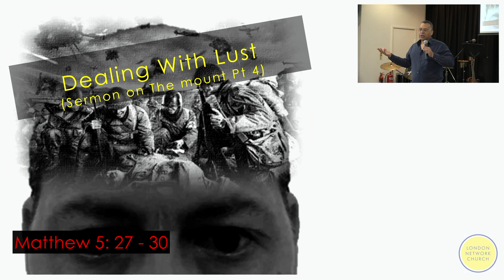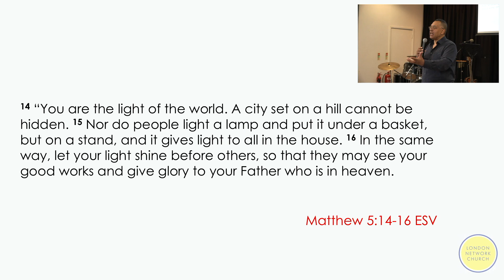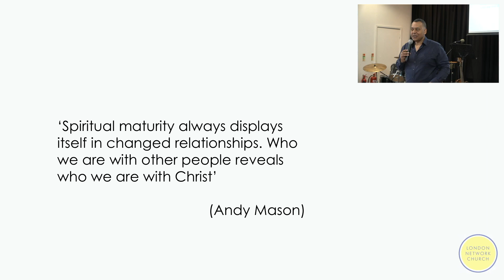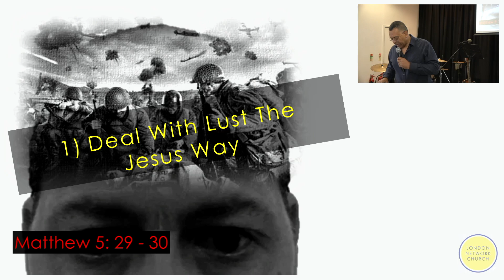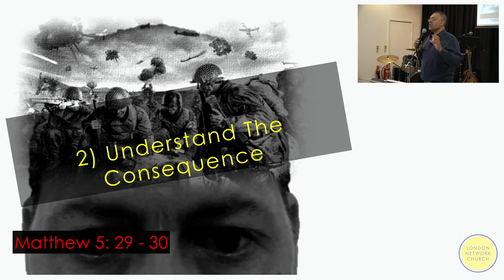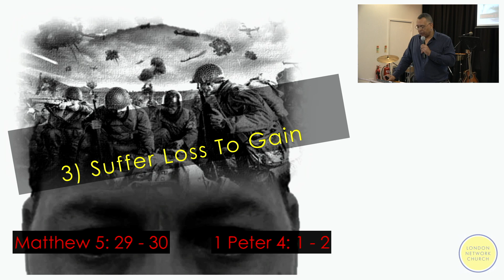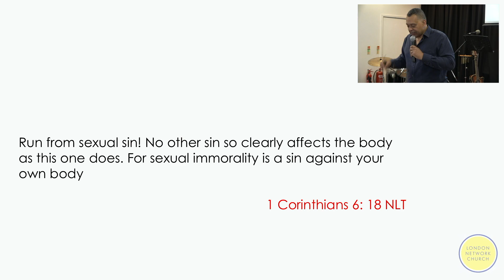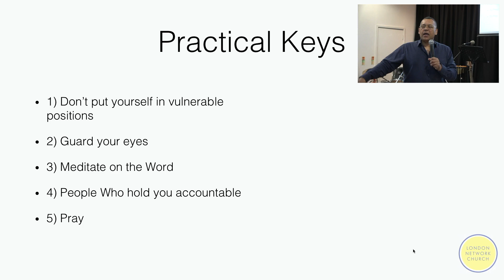LNC Word : - Dealing with Lust - Pastor Alex Afriyie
London Network Church Word given by Pastor Alex Afriyie on 27th September 2020